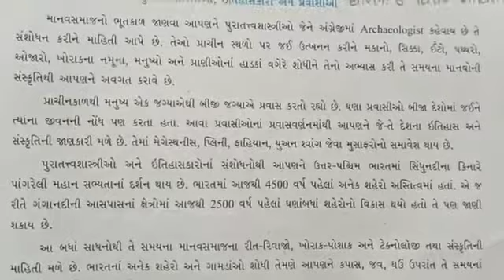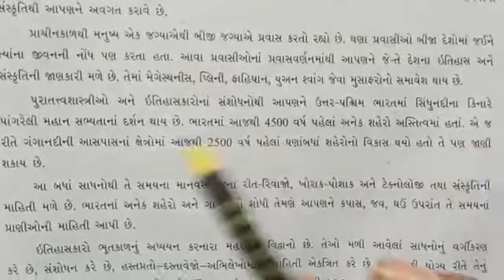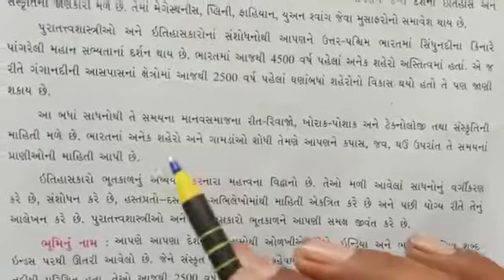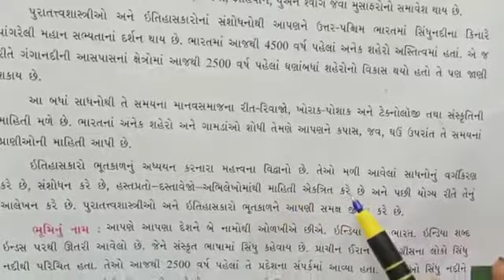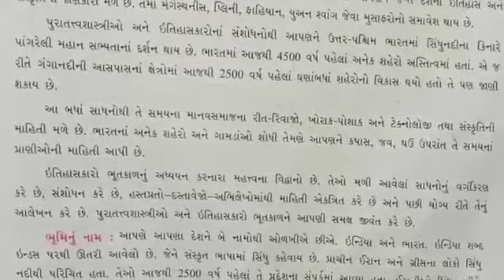Date : 18/07/20 STD : 6 Sub : Social Since HW : આજે સમજાવેલું લખવું અને પાકું કરવું.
Date : 18/07/20
STD : 6
Sub : Social Since
HW : આજે સમજાવેલું લખવું અને પાકું કરવું.